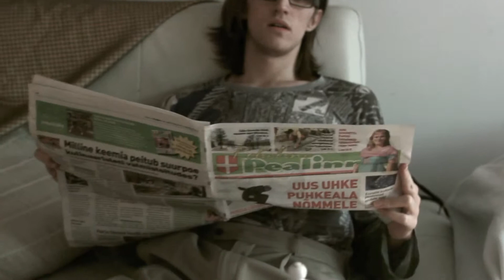Keegi Teine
Acting and production by Johan Pajupuu.